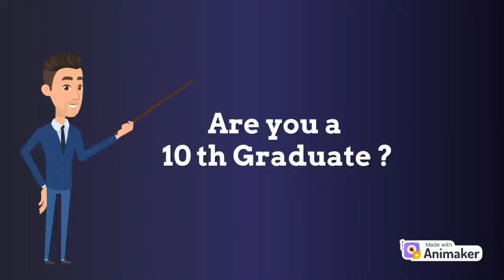Best Educational Institution in Sankaramangalam